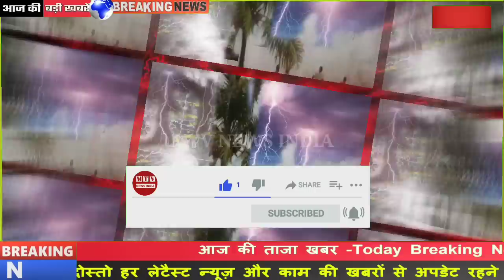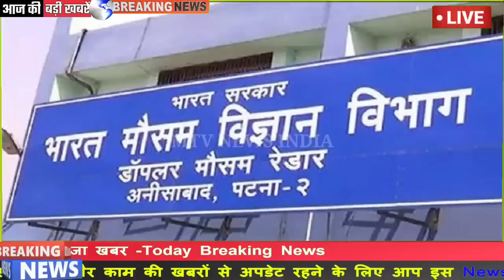आज 1 मई 2023 बेमौसम बारिश इन राज्यों में मचाएगी तबाही,forecast weather today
आज 31 मार्च 2023, बेमौसम बारिश इन राज्यों में मचाएगी तबाही,forecast weather today

today weather news || यूपी में भारी बारिश आंधी तूफान की चेतावनी 31 मार्च का मौसम

1976, allowance is made for x" fair usex" for Purposes such as criticism, Comment , news reporting, teaching, scholarship and Research